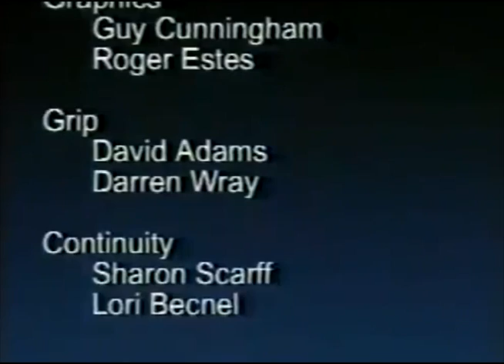Holy Ghost Groove Rhema Singers Blackwelder Kenneth Hagin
Taken from Kenneth Hagin _ Mighty Anointing Videos